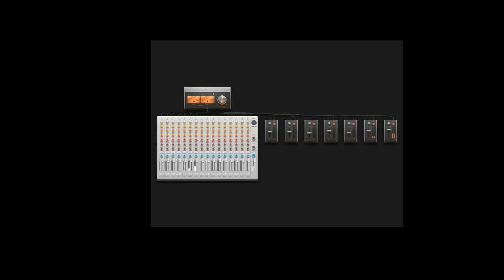Allo la pomme !!